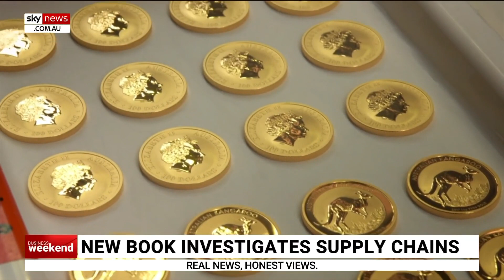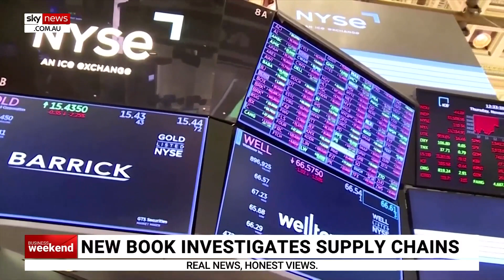Inflation in world's economy ‘coming from the supply side’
Economist and author James Rickards says inflation in the world’s economy is “coming from the supply side”.

“It can have several causes … it’s what we’ve seen since late 2021 … shortages of employments, truck drivers, port capacity and most of all energy prices,” Mr Rickards told Sky News Australia.

“Partly because the US has to a greater extent shut down a lot of expansion of its energy industry and of course the war in Ukraine, so those were supply drivers.”